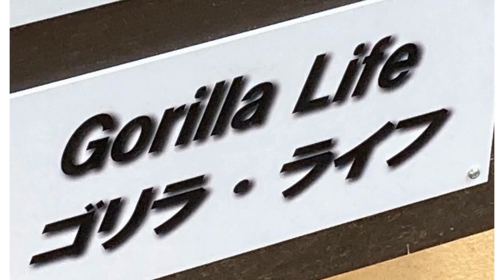Kintaro twice arbitrates fights between Genki and Gentaro. 🅷🅾🆃 KyotoZoo2022/6/19Taping date, Gorilla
Subtitles available
2022/6/19 Taping date
Subtitles
Click the auto-translation
if you are other language speaker

When Gentaro, the eldest son, is about to mess with his mother, Kintaro comes to Gentaro's side and plays with him. He does this twice.
Gentaro is inevitably excited because of the loud voices of the visitors to the zoo today.
That is one of the reasons why Gentaro is bothering his mother.